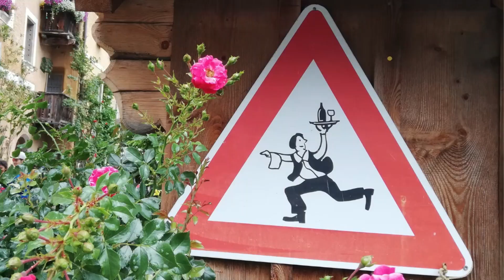TIGELLE modenesi con PESTO di LARDO godurioso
Le tigelle modenesi sono simili a piccole focaccine cotte nella tigella (che oggi si chiama tigelliera) e che è l'attrezzo tipico che ha poi dato il nome al piatto.

Noi le cuoceremo in padella, perchè immagino che non tutti voi abbiate la tigelliera, e poi le condiremo con la cunza, ossia il pesto modenese, un battuto di lardo, rosmarino e aglio fatto a coltello. Una vera delizia.

Dosi per 12 tigelle
500 gr farina 0
10 gr sale fino
10 gr lievito fresco (oppure 3 gr lievito secco riattivato)
120 gr acqua minerale naturale
150 gr latte
40 gr strutto

+ 150 gr lardo (in un pezzo unico)
+ 2 rametti rosmarino
+ 1 spicchio di aglio sbucciato

Per la sigla: Golets - Slaves di Blackbird